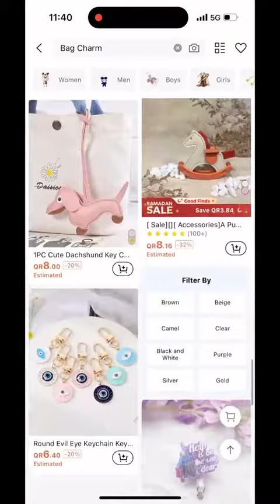Bag charms trend 🍒❣️